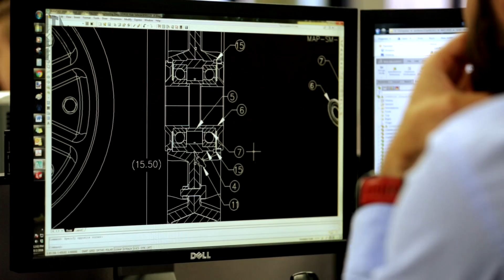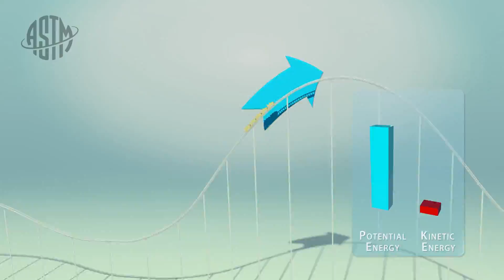Member Spotlight: Jim Seay, Premier Rides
Do you love amusement parks? In this member spotlight video, watch Jim Seay, member of the Committee on Amusement Rides and Devices, discuss once-in-a-lifetime ride experiences, the ASTM process, and how essential safety standards are to his industry.

For more about F24 Committee on Amusement Rides and Devices,